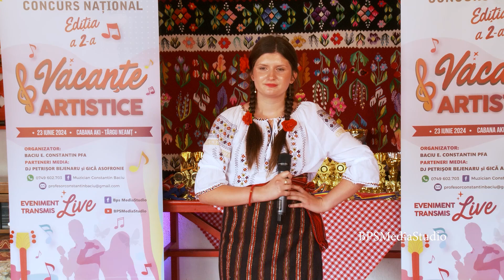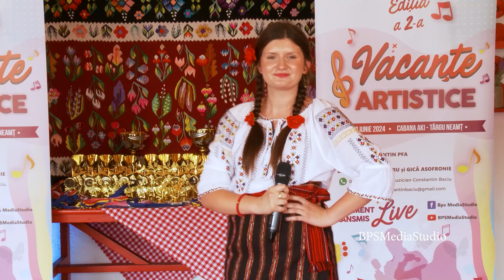ROXANA ELENA BÂRGĂOANU - Badea-i ciobănaș la munte (repertoriul interpretei Viorica Macovei)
Festivalul Concurs - Național "Vacanțe Artistice"
Ediția a II-a, 23 iunie 2024
Locația: Cabana AKI -Târgu Neamț
Organizator: BACIU E. CONSTANTIN PERSOANĂ FIZICĂ AUTORIZATĂ
Parteneri Media: DJ Petrișor Bejenaru și Gică Asofronie
Grafician: Dana Mereuță
Eveniment transmis pe pagina de Facebook/Youtube : BPSMediaStudio.
Toate drepturile imaginilor video si a fotografiilor realizate de partenerii media aparțin BPSMediaStudio!